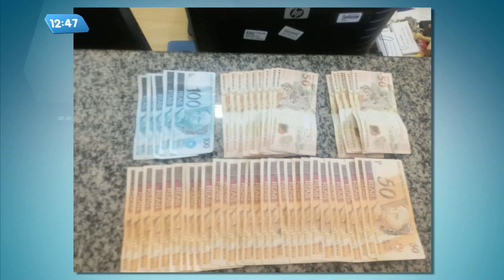Casal é preso com R$ 2.700 em notas falsas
Piracicaba-SP